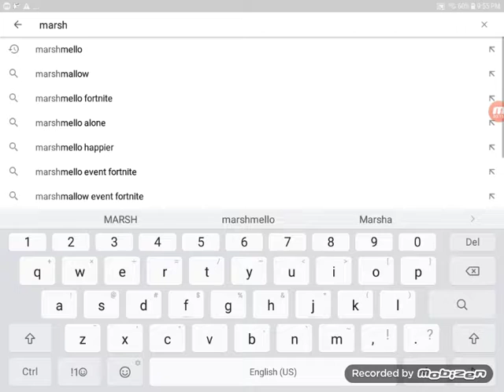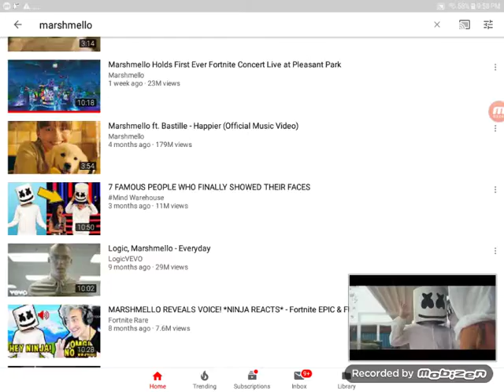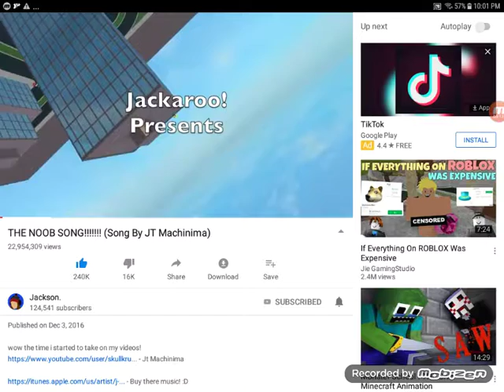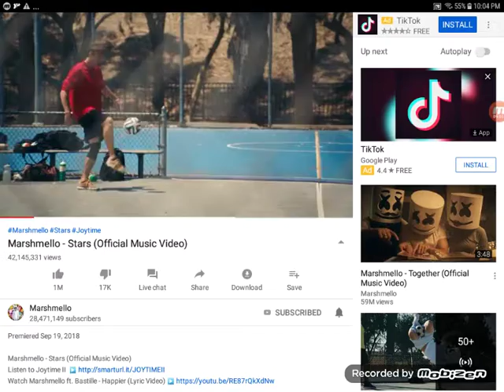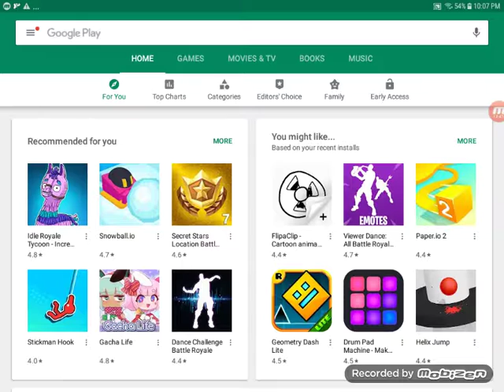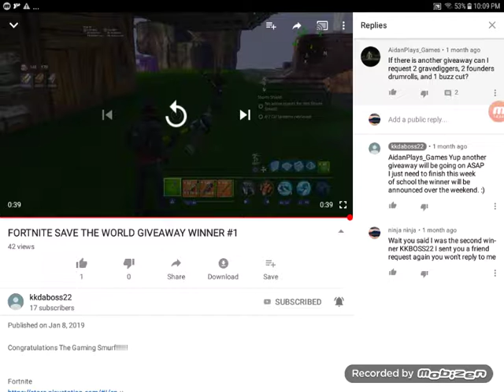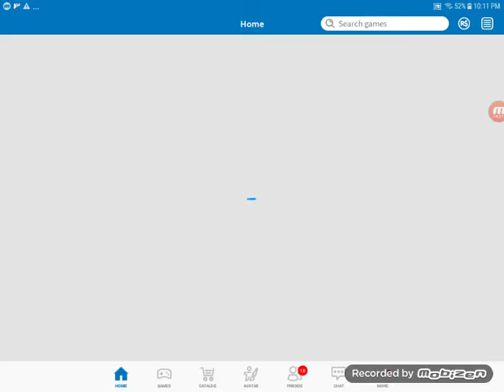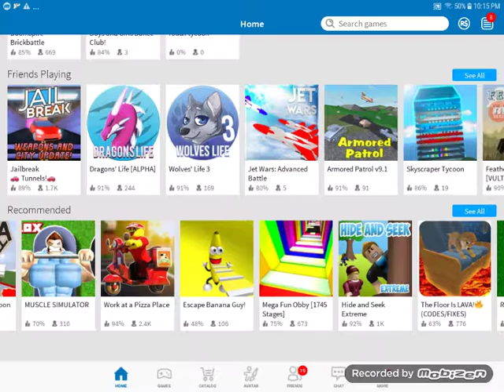Reacting to marshmello a KKBOSS22 give me my guns I earned I wa the 2nd winner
Please kkdaboss